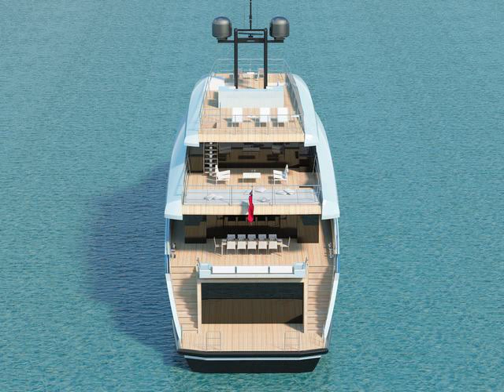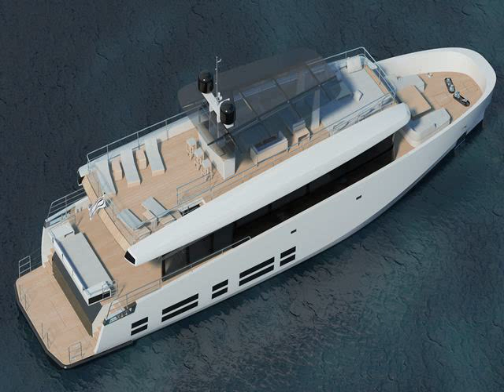boat faux teak decking no warping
The benefits of synthetic teak boat decking
Compared to traditional teak decking most obvious advantages are:
1. The color and texture of teak and its proximity almost can not see, and do not change color (including anti-UV and anti-oil and other liquid coloring).
2. Install quickly, save time (this is a manufacturing plant is very important, because labor costs are now higher and higher).
3. You can spell a variety of patterns and colors.
4. effectively reduce the noise.
5. The non-slip better.
6 impact resistance, wear, antibacterial.
7. Green environmental protection, no harmful smell.
8. The factory can be customized (you only need to provide a model, this is very simple for each plant).
9. The cost-effective installation of the floor at the same time improving quality.